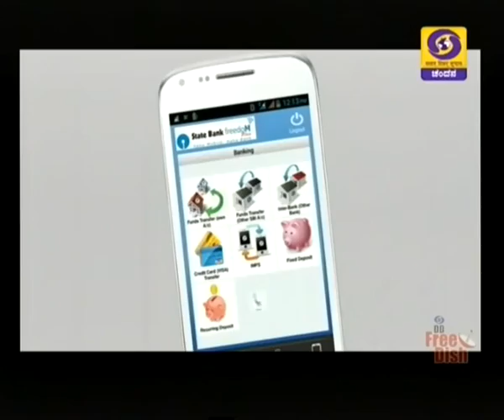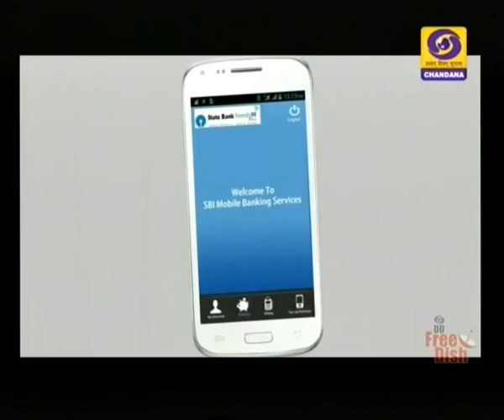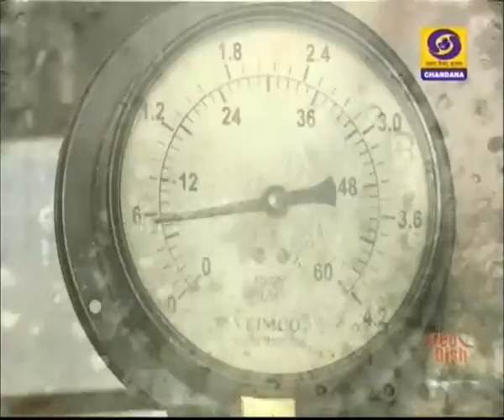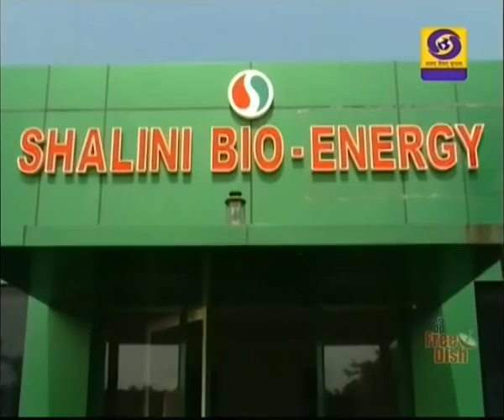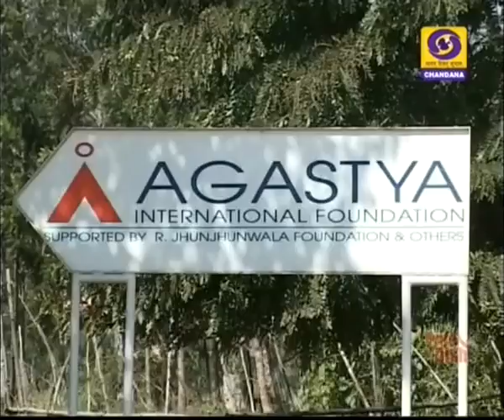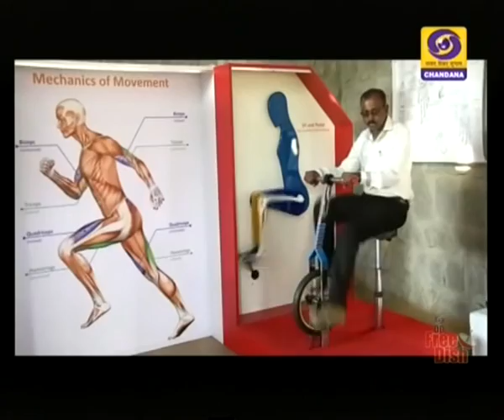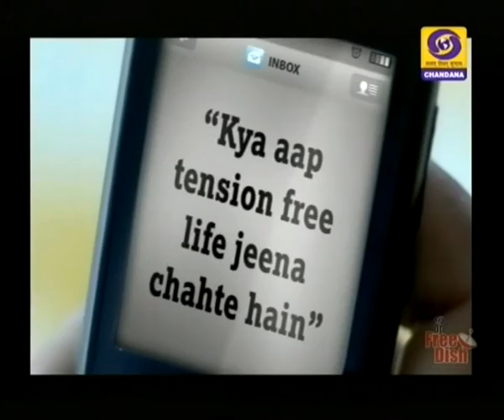SBI SUDDI SOURABHA JANUARY 2017